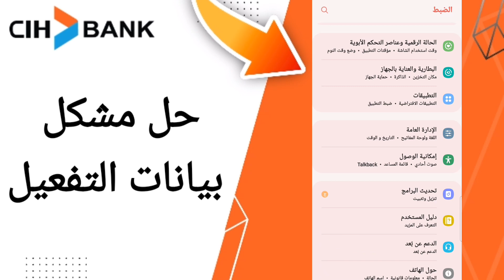كيفية طريقة حل مشكل بيانات التفعيل على تطبيق السياش بنك على الهاتف CIH Mobile